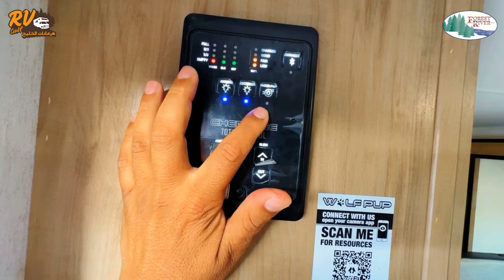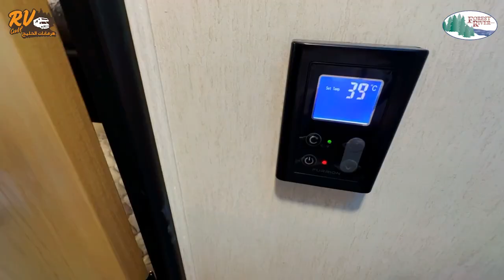الكرفان قلص بطول 23قدم موديل 2023 مع توسعة ويتسع ل6 أشخاص؛ للتواصل 00971557222333